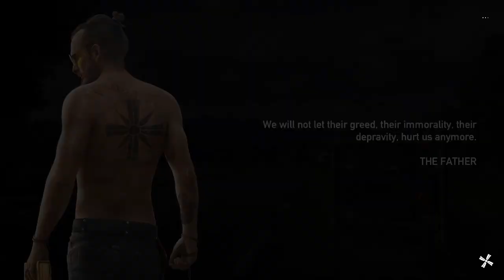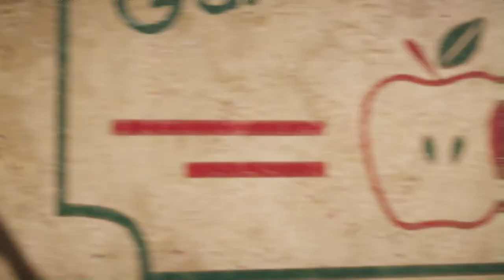Far Cry 5 New Friend BOOMER